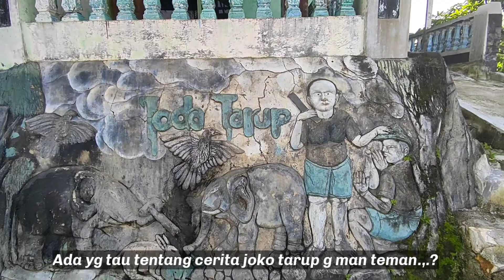HUNTING KERETA || API JAKA TARUP#keretaapi indonesia youtube Deny Yand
Terima kasih buat yg telah berkunjung di Chanel saya,gotong royong yuk untuk sama2 meraih kesuksesan...